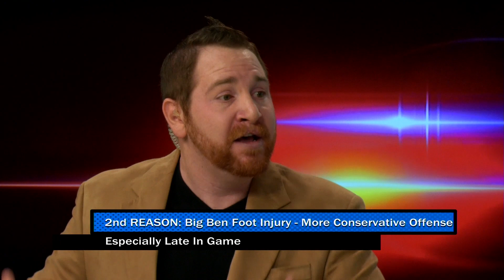Free Picks: Pittsburgh Steelers at Kansas City Chiefs (NFL Playoff Betting)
(January 15, 2017) Underrated defense plus Big Ben injury handicapped by Pro Bettor Brad Powers - with Steve Fezzik from the Pregame.com Studios in Las Vegas. NFL Pro Football Free Pick: Pittsburgh Steelers at KC Chiefs.